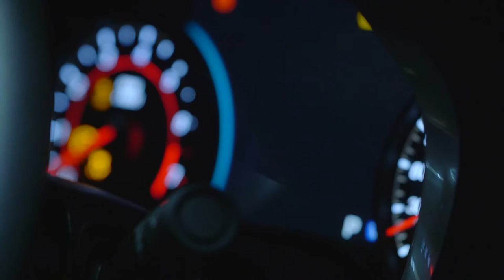[NFS Performance] New Camaro 6.2 Quad Carbon Variable Exhaust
this footage is
'2016 Camaro 6.2 Quad Carbon Variable Exhaust'
by NFS Performance in south korea

included 1967 camaro ss scean by
2016 yokohama hot rod custom show in japan

production : afro film
cinematographer : jin cheol kim
camera : panasonic gh4k
edit & film by CheolPD